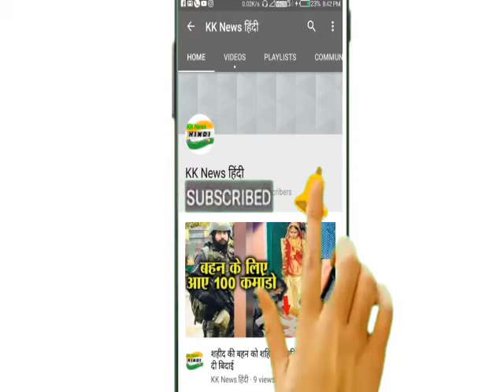प्‍लास्‍टिक के कचरे से बना वाटर व फायर प्रूफ मकान, कीमत भी कम और उम्र भी लंबी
दो साल पहले एक बैल के पेट से ऑपरेशन कर प्‍लास्‍टिक के ढेर सारे कचरे को निकालने वाले वीडियो ने हैदराबाद के प्रशांत लिंगम व उनकी पत्‍नी अरुणा को सोचने के लिए मजबूर कर दिया। इसके बाद ही उन्‍होंने ऐसी तरकीब निकाली की प्‍लास्‍टिक के कचरे का इस्‍तेमाल मकान से लेकर फुटपाथ तक बनाने में कर समाज के सामने उदाहरण पेश किया।

ऐसे आई तरकीब

दुनिया भर में समस्‍या बनी प्‍लास्‍टिक के कचरे को रिसाइकिल कर इसका इस्‍तेमाल उन्‍होंने घर व अन्‍य स्‍ट्रक्‍चर बनाने में किया। एंटरप्रेन्‍योर दंपति प्रशांत लिंगम व उनकी पत्‍नी अरुणा के पास घरों को डिजाइन करने का लंबा अनुभव है। 2017 में उन्‍होंने एक वीडियो देखने के बाद यह फैसला लिया। दरअसल वीडियो में एक बैल के पेट का ऑपरेशन कर प्‍लास्‍टिक को हटाया जा रहा था। इसे देख दंपति भयभीत हो गए और तभी उन्‍होंने इस समस्‍या का समाधान ढ़ूंढने का निर्णय लिया। उन्‍होंने बताया, ‘इस वीडियो को देख हम भयभीत हो गए थे। तब हमने इस विषय पर रिसर्च शुरू कर दिया।’

‘प्‍लाइवुड की जगह प्‍लास्‍टिक प्‍लैंक (तख्‍ती)’

देश की बढ़ती इंफ्रास्‍ट्रक्‍चर जरूरतों को देखते हुए हमने केवल प्‍लास्‍टिक से मकान बनाने का फैसला लिया। प्‍लाइवुड की जगह हमने प्‍लास्‍टिक के प्‍लैंक का इस्‍तेमाल किया जो दूध के पैकेट से बनाए गए। इनका इस्‍तेमाल फर्नीचर, टॉयलेट, बेंच और बस शेल्‍टर बनाने में किया जा सकता है। उन्‍होंने बताया कि टूथब्रश, बाल्‍टियां, मगों व अन्‍य हार्ड प्‍लास्‍टिक की वस्‍तुओं के इस्‍तेमाल से उन्‍होंने फुटपाथ की टाइलों का निर्माण किया।

हैदराबाद में है पहला प्‍लास्‍टिक का मकान

लिंगम ने हैदराबाद के उप्‍पल में 800 वर्ग फीट का पहला मकान बनाया। इस मकान को बनाने में 7 टन प्‍लास्‍टिक का इस्‍तेमाल किया गया। लिंगम ने बताया, ‘इतना प्‍लास्‍टिक जलने से बच गया और इसका इस्‍तेमाल नए मकान को बनाने में किया गया।’

प्‍लास्‍टिक के मकान की उम्र 40-50 साल

इसे लेकर लोगों के बीच शंका है लेकिन इसमें चिंता की कोई बात नहीं। यह ईंट और मोर्टार के मकानों जितना ही अच्‍छा है। जहां कंक्रीट के मकानों को बनाने में 40 लाख रुपये का खर्च आता है वहीं प्‍लास्‍टिक के मकान में 700 रुपये प्रति वर्ग फीट का खर्च होगा। उन्‍होंने आगे बताया कि प्‍लास्‍टिक का मकान आग, गर्मी और जल रोधक है। इसलिए यह 40-50 साल तक आसानी से चल सकेगा।

तेलंगाना सरकार का समर्थन

लिंगम को तेलंगाना सरकार व ग्रेटर हैदराबाद नगर निगम की ओर से समर्थन मिल रहा है। उन्‍होंने बताया कि कुछ स्‍कूलों की ओर से भी बेंच बनाने की डिमांड आ गई है। भारत में 11 राज्‍यों ने प्‍लास्‍टिक पर पूरी तरह या आंशिक रूप से बैन लगा रखा है। हालांकि देश में यह प्रतिबंध लागू करने का काम आसान नहीं है।

प्‍लास्‍टिक का विकल्‍प

उन्‍होंने आगे बताया कि स्‍वतंत्रता दिवस पर अपने भाषण में प्रधानमंत्री नरेंद्र मोदी ने कहा है कि देश में प्‍लास्‍टिक के इस्‍तेमाल पर पूरी तरह रोक लगा दी जाएगी। देश के नागरिक के तौर पर हमें कुछ करना होगा। हमें प्‍लास्‍टिक के लिए विकल्‍प खोजना होगा। जूट, बंबू और कॉटन में हमें इसके विकल्‍प मिल जाएंगे।

हमने बनाया प्‍लास्‍टिक को ‘समस्‍या’

लिंगम का कहना है कि प्‍लास्‍टिक हमारे लिए इतना उपयोगी है कि इसपर प्रतिबंध लगाना काफी कठिन कार्य होगा। दूसरे शब्‍दों में अगर ऐसा कहें कि यह हमारे रोजमर्रा के कामों का अभिन्‍न अंग है तो कहीं से गलत नहीं होगा। लिंगम ने बताया, ‘यह काफी बेहतर और उपयोगी खोज है और इसके बिना हम रह नहीं सकते। वास्‍तव में इसे समस्‍या हमने बना दिया है। जिस तरह से हम इसका दुरुपयोग करते हैं इसका रिसाइकिल भी मुश्‍किल है।‘

दी ये सलाह

लिंगम ने कहा, ‘हर जरूरत के लिए लोगों को प्‍लास्‍टिक बैग का इस्‍तेमाल छोड़ देना चाहिए, शैंपू के छोटे छोटे पाउच की जगह बड़े पैकेट का इस्‍तेमाल करना चाहिए।’ प्‍लास्‍टिक फ्री सोसाइटी का निर्माण हम दो तरीकों से कर सकते हैं पहला प्‍लास्‍टिक के उपयोग में कटौती और दूसरा इसका पुन: इस्‍तेमाल कर।